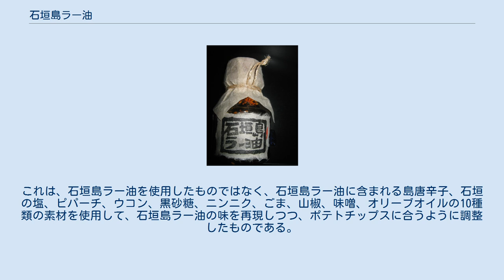石垣島ラー油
石垣島ラー油 石垣島ラー油（いしがきじまラーゆ、愛称：石ラー（いしラー））は、沖縄県石垣市石垣島のみで製造されている、具材を食べるタイプのラー油（辣油）である。
2000年（平成12年）に販売が開始された。
 石垣島在住の夫婦（夫は中国・陝西省西安出身の辺銀暁峰、妻は東京都出身の愛理）が、具材を食べるタイプのラー油を開発し、2000年（平成12年）、石垣島にて開催されたイベントで販売したのが始まりである（ただし、具の入ったラー油そのものは中国にて古くから存在している）。
以来、好評を博し、石垣島にてその夫婦が営む店で作られることとなった。
 販売は、石垣市内にある石垣島ラー油工房、わしたショップ、日本各地の小売店での小売りのほか、日本全国向けに通信販売が行われている。
日本全国に愛好者がいるが、生産量と販売店の少なさから「幻のラー油」とも呼ばれている。
 本品が登場して以降、八重山諸島では黒米や塩といった郷土の特産品が次々と商品化された。
八重山諸島を含む沖縄の特産品業界が、支持を集める石垣島ラー油に刺激を受けて活性化している。
また、本品が人気を博したことがきっかけとなって、ラー油市場が2000年代中盤以降に規模拡大傾向となっている。
 また妻・愛理さんの著書『ペンギン夫婦がつくった石垣島ラー油のはなし』を原案とした映画『ペンギン夫婦の作りかた』が2012年に公開され、石垣島ラー油の誕生などが描かれている。
 唐辛子、石垣の塩、島唐辛子、ピパーチ（島コショウ・和名はヒハツモドキ）、春秋ウコン、黒砂糖、ニンニク、白胡麻、黒豆、山椒、植物油を原材料とする。
 辛味を抑えたまろやかな味と、一般的なラー油とは違って多くの具材が沈殿している点、その具料を食材として使う点などが特徴的である。
 2010年7月12日には、ペンギン食堂が監修した「ポテトチップス 石垣島ラー油味」がカルビーからコンビニエンスストア限定で発売された。
これは、石垣島ラー油を使用したものではなく、石垣島ラー油に含まれる島唐辛子、石垣の塩、ピパーチ、ウコン、黒砂糖、ニンニク、ごま、山椒、味噌、オリーブオイルの10種類の素材を使用して、石垣島ラー油の味を再現しつつ、ポテトチップスに合うように調整したものである。